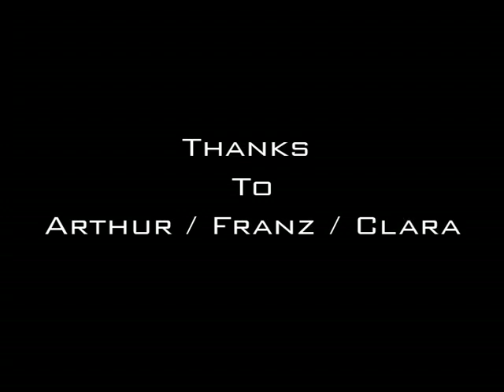SHE DON't LOVE ME - CQMD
Music Video - Shot on a roof in Paris - summer 2009
Directed By Jonathan Millet
Music performed and Written By CQMD